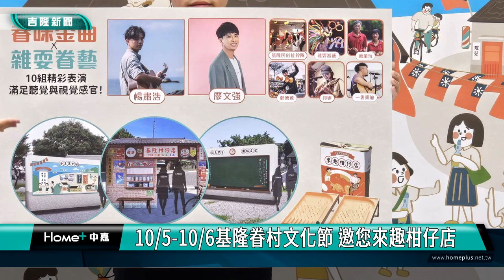2024基隆眷村文化節 邀您來趣柑仔店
2024基隆眷村文化節 邀您來趣柑仔店
基隆眷村文化節將於10月5、6日在基隆歷史沙灣文化園區正式開跑！今年從「懷舊‧玩舊」概念出發，主打有的看、有的吃、有的玩，推出「來趣柑仔店」系列活動！

記者會中，基隆市文化觀光局長江亭玫跟新豐里里長丁麗娜、正砂里里長陳枋菱一起玩柑仔店的搓搓樂，邀請大家在10/5、10/6一起到沙灣歷史文化園區參加眷村文化節。文化觀光局長江亭玫說，本次系列活動圍繞柑仔店主題，嚴選基隆在地特色店家打造的眷味市集，消費集點可獲得限量復古童趣的紀念小物，同時也能挑戰古早味遊戲闖關拿好康，現場更打造眷村日常生活況味情境展裝置讓民眾可以拍照留念。

透過市集展售、闖關遊戲挑戰、裝置藝術展出、經典歌曲與傳統技藝的演出，希望能以視覺、聽覺與觸覺等感官體驗，讓祖孫家庭或親子家庭們一起帶著家人重溫兒時回憶，更讓年輕族群體驗眷村人情味。

今年活動也串聯起新北、臺北與桃園，共同攜手推出四個城市眷村相關景點，只要在10月5至20日活動期間，使用短影音REELS捕捉桃園、新北、台北、基隆，時代的經典眷村或歷史場景，並上傳至Instagram，並加上#我們的眷村時代，就可參加抽獎！更多詳細活動資訊請見基隆市文化觀光局官方網站及粉絲專頁。
文化觀光局官方網站